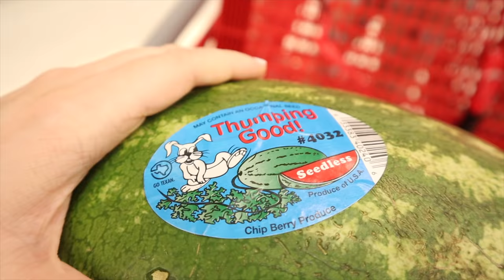TARGET ADVENTURES!!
** THINGS MENTIONED IN THIS VLOG:

- Daisy's New Dog Bed
- New Vlog Camera

CAMERAS WE USE:

- Canon G7x Mark II (Mainly this Camera!!)
- GoPro Hero 5 Black

xoxo